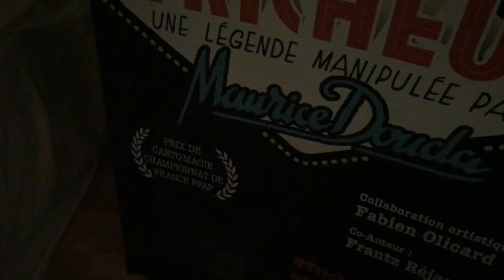TOUR DE MAGIE DANS LES RUES D AVIGNON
Pour toute la période du festival et pour faire un coucou à l'ami Fabien Olicard je vous fait vivre un instant choisi dans une journée, et cela chaque jour.
C'est le blog d'un tricheur en avignon